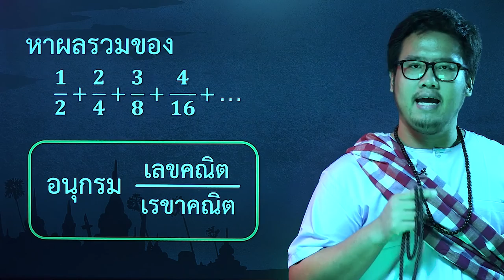สแกนกรรมคณิตศาสตร์ Admission ตอนที่ 1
อีก 3 เดือน ก็ต้องสอบ PAT1 กันแล้ว dek60 อยากรู้ไหมว่าพร้อมสอบหรือยัง มาสแกนกรรมวัดความพร้อมจากโจทย์ข้อนี้กับครูปอมเลยดีกว่า

ดูรายละเอียดคอร์สและทดลองเรียนฟรี คลิก

"พื้นฐานคณิตไม่แน่น ลงคอร์สคณิตยากไปก็เหมือนเผาเงินทิ้ง"